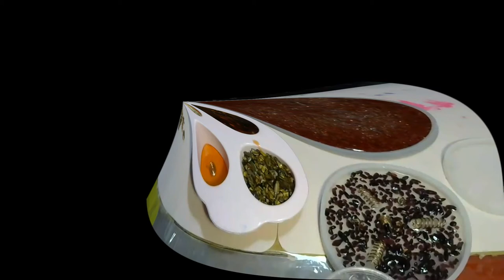How to make Orgone Charge Plates & Tower Busters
This is a speed up video of me making a set of Orgone Charge Plates and some Tower Busters